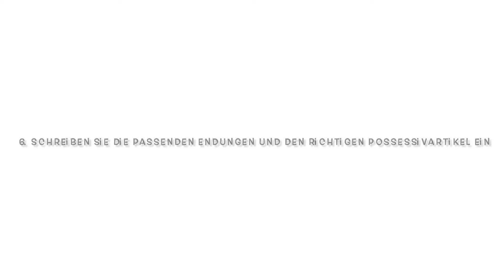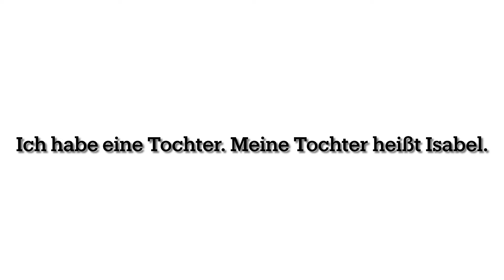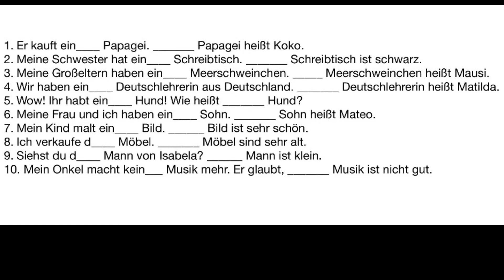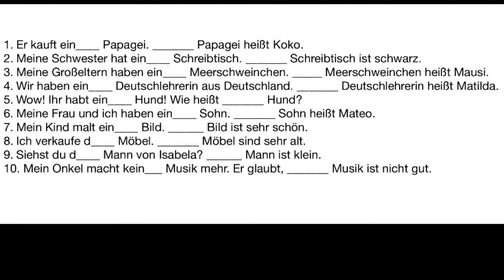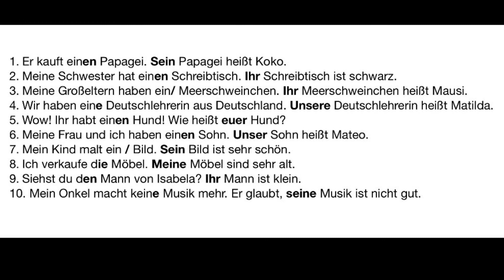43. Zadaci uz video lekcije - Lekcija 23 - Zadatak 6 (Nemački jezik A1)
43. video  u okviru ciklusa ,, zadaci uz video lekcije “, koji prati lekciju 23. Lekcija - Urlaub 1 - Odmor 1 (A1) CELA LEKCIJA (Nemački jezik A1)

Zadatak 6

Nakon objavljivanja svih zadataka, koji su planirani za lekciju 23 bice sakupljeni svi zadaci koji je prate i objavljeni na wordpress stranici kanala ,, Jovan Welt der deutschen Sprache”, u okviru word fajla.

Word fajl nece sadrzati tekstualne zadatke objavljenih na youtube - u, vec skup linkova , koji ce vas voditi direktno do zadataka na youtube-u. On ce takodje sadrzati i bonus zadatke, koji se nece objavljivati na  youtube - u, vec samo u okviru word fajla na wordpress stranici ( npr. richtig/ falsch zadaci uz procitani tekst) .